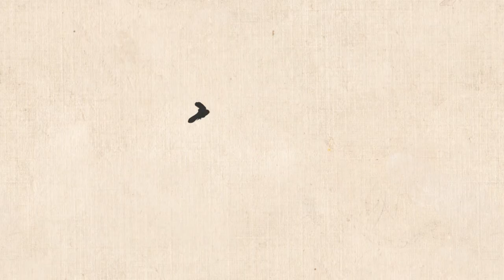🎥Cheminant au bord du fleuve lors des premières neiges 江行初雪图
🇫🇷Cheminant au bord du fleuve lors des premières neiges
📐Rouleau horizontal. Encre et couleurs légères sur soie. H. 25,9 cm ; L. 376,5 cm.
🎨Anciennement attribué à Zhao Gan, actif à l’époque des Tang méridionaux, milieu du Xe siècle

Cette peinture d'une longueur peu commune propose de suivre la rivière (ou le fleuve). Les multiples sortes de bateaux, de filets, d'abris de fortune sont rendues avec une extrême précision, tout comme la végétation, dominée par les roseaux et les bambous ; à côté d'eux, des arbres aux branches dénudées confirment l'indication donnée par la sécheresse des tiges et la présence de touches blanches : c'est l'hiver.

Dans les scènes reproduites, des hommes pilotent des barques à fond plat, les manœuvrant soit à la godille, soit à la pagaie; d'autres relèvent des carrelets au fond desquels se devine le grouillement des poissons. On remarque aussi, cachées dans les roselières, différentes formes de gabions où se dissimulent pêcheurs et chasseurs de gibier d'eau.

Cette œuvre célèbre semble illustrer magnifiquement la peinture de genre. En fait, elle transmet aussi un message plus grave. L'artiste met en scène une vie active, laborieuse, un monde en perpétuel mouvement – le peuple tel qu'il doit être, mais aussi tel que les administrateurs doivent le respecter, en prenant conscience de l'interminable labeur des petites gens dont le travail inlassable nourrit les autres. En ce sens, c'est un tableau profondément imprégné d'inspiration confucéenne et non dénué d'utilité pratique : il peut contenir un enseignement à l'usage des fonctionnaires.

La peinture n'est pas signée, mais l'incipit du rouleau comporte, de la main de l'un des empereurs de la fin des Tang méridionaux (reg. 961-975), une inscription qui l'attribue à Zhao Gan, un artiste ayant servi à Nankin.

Zhao Gan, qui est né au Jiangsu et qui passa toute sa vie au Jiangnan, est renommé pour l'extrême minutie de ses compositions par exemple, il reproduit au pigment blanc les flocons des premières neiges, ou invente, pour donner forme aux différentes essences d'arbres, le jeu de traits secs et humides que les peintres systématiseront plus tard à partir des Song (960-1279). Il en tire au passage d'intéressants effets de rythme et de lumière.

Bien qu'une certaine incertitude entoure les périodes les plus anciennes, il semble avéré que ce rouleau entra dans les collections impériales dès les Song : une peinture portant ce titre (mais s'agit-il de la même ?) s'y trouvait déjà a l'époque de Huizong (reg. 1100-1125). Le plus ancien des colophons dont la date paraît incontestable est celui de 1329. De nombreux autres suivent, prouvant la présence continue de l'œuvre dans les collections impériales à partir des Yuan.

🇨🇳江行初雪图
📐绢本 卷 设色 25.9x376.5厘米 前隔水: 26.7x12.3 后隔水: 26.2x12.4 拖尾: 26.3x90.2
🎨五代 赵干

 本画为现存最可信的五代南唐画迹之一，上有传为李后主的题识，指明作者为画院画家赵干。全画描绘南方江边行旅所见渔人生活，时瑞雪初降，萧瑟之中仍可见庶民活动的和乐勤奋。这种风俗画既是纪实，也有理想化的成份。本卷原为金章宗收藏。一三二九年由奎章阁诸臣共同呈进，文宗并在幅中亲书神品上的评第。他的品题表示宫廷对中原传统的收纳，也形塑著自己的艺术帝王形象。
      「江行初雪图」是一幅山水人物并重的绘画作品，也是传世作品中时代很早的一幅绢地山水画。画家赵干，江苏江宁人，南唐李后主在位时，为画院学生。自小生长在江南，因而所画山水多为江南景物，尤其擅长布景。在这幅手卷中，画家就利用弯曲的黄芦堤岸，构置出浩渺的水波江面。画中寒雪纷飞，江边渔人为了生计得继续顶著风雪干活，备极艰辛。而行走在岸边的旅客，同样冒著寒雪赶路，人、驴皆带著一付苦寒难行的面目，画家藉著笔下人物的表情，反映出画中寒冻的江天。全幅淡墨渍染绢地，再洒白粉为雪。寒林枯木皆用中锋圆笔，劲挺有力。树干以干笔皴染，自具阴阳向背。所画芦花，以赭墨裹粉，一笔点成，极富创意。小丘及坡脚，也以淡墨成块涂抹而无皴纹。本幅上钤有金、元、明、清各朝内府收藏印，足证此卷为一件流传有绪的精品。
赵干，南唐时江宁人。为南唐后主画院学生。山水多作江南景，画楼、观舟船、水村、渔市、花、竹。论者谓其深得浩渺之意，无一点朝市风埃。画江边渔作，旅客攒行。树皆中锋圆笔，遒劲有如屈铁，树干以干笔皴染，大似后人皴山，自具阴阳向背。所画芦花，以赭墨裹粉，一笔点成，小丘及坡脚，亦以淡墨成块涂抹而无皴纹，皆与后人异趣，人驴面目，并有苦寒之色。
      南唐与后蜀的画院是宋朝成立前画坛的重镇，也是构成北宋宫廷绘画的主力。赵干任职南唐画院，本卷起首处之题字，一说为后主李煜手笔，更增此作在画史上之重要性。冬日江边行旅所见渔家活动是本卷的主题。这本是作为帝王体察民风之用的「风俗画」，但赵干在画中又刻意地描绘了各种渔人造型、渔捞方式，并以瑟缩身躯的童子与垂首逆风而行的驴子等细节，来营造一种更具临场感的视觉效果。

🇬🇧Jiang Xing Chu Xue Tu (Early Snow River View)
📐Jiang Xing Chu Xue Tu (Early Snow River View) is an ink and color painting on silk created by Zhao Gan during the period of the Five Dynasties. The artwork is 25.9cm by 376.5cm.
🎨The Five Dynasties (A.D 907 – A.D 960), Zhao Gan

Jiang Xing Chu Xue Tu (Early Snow River View) describes the working scenes of people in fishing villages along the Yangtze River during the period of early snow. Forms of close-range and medium-range shots have been implemented, just like the current close-up photography technique. The use of this technique enlarges the characters in landscape paintings, condensing a large number of characters in a close scene, presenting in front of us, and makes these characters as regular key elements in the landscape paintings. This scroll reflects the pursuit of self-individuality in Southern Tang painting art, and reflects the civilian art style of real life. It has become the most contemporary feature of Southern Tang painting.